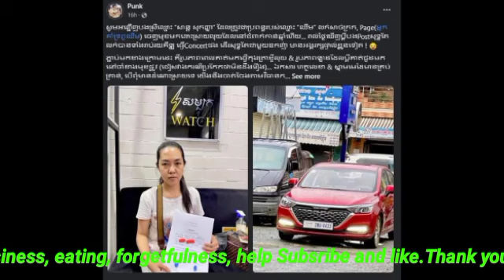ប្រពន្ធពូឈឹម ដែលធ្លាប់អួតលក់សាច់ក្រក ១ថ្ងៃបានរាប់តោន ត្រូវបានគេបង្ហោះទារលុយ មិនព្រមសង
ប្រពន្ធពូឈឹម ដែលធ្លាប់អួតលក់សាច់ក្រក ១ថ្ងៃបានរាប់តោន ត្រូវបានគេបង្ហោះទារលុយ មិនព្រមសង Uncle Chhim's wife, who used to brag about selling tons of sausages a day, was posted demanding money not to pay.